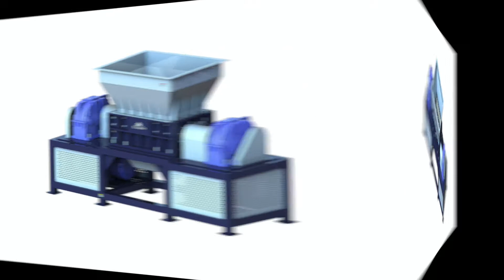Light scrap metal shredder machine/double shaft steel scrap shredder machine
Please find details of light scrap metal double shaft shredder machine
Diloya Eco-Tech, mainly manufacture hydraulic baler machine, hydraulic shear machine, shredder machine and granulator machine, and machine details as belows

1.Fully automatic waste cardboard box/OCC/ONP baling press machine,
2.Vertical carton box baling machine, plastic pet bottles compress machine.
3.Metal scrap baling press machine, steel wire compress baler machine.
4.Aluminum chips/shavings briqetting press machine, copper turnings/swarfs briquetting press machine.
5.Wood shavings bagging press baler machine, silage bagging baling machine.
6.Wiping rags bagging press baler machine, waste clothes/second hand clothing/old clothes baling machine.
7.Plastic lumps/pipes shredder machine, plastic scrap blue shredder machine.
8.Metal scrap shredder machine, double shaft shredder machine, wood pallet shredder machine.
9.Plastic lumps granulator machine, plastic barrels crusher machine.
10.Hydraulic shear machine for heavy metal scrap, copper cable wire shear machine.

Light Metal Scrap Double Shaft Shredder Machine Haiti, Luxembourg, Alibaba.com offers 216 light metal shredder products. About 5% of these are Plastic Crushing Machines, 3% are Scrap Metal Shredders, and 0% are Crusher. A wide variety of light metal shredder options are available to you, such as condition, key selling points, and local service location.Sbk Portugal, 003 Horizontal Double Shaft Industrial Light Steel Indonesia, Alibaba.com offers 1,682 scrap steel shredders machine products. About 18% of these are Plastic Crushing Machines, 0% are Other Machinery & Industry Equipment, and 15% are Scrap Metal Shredders.

A wide variety of scrap steel shredders machine options are available to you, such as condition, key selling points, and local service location.light metal shredder Egypt, light metal shredder Suppliers Turkey, Double Shaft Shredder, Scrap Matel Recycling System, Matel Waste Recycling Plant manufacturer / supplier in China, offering Scrap Metal Recycling Shredder/Two Shaft Shredder/Tire Recycling Machine, China Tire Recycling System/Tire Recycling Line/Recycling Machine Line, High Capacity Pet Plastic Bottle Recycling Line/Washing Machine and so on.scrap steel shredders machine Finland, scrap steel shredders Germany, 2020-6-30 ·

Double shaft shredder machine is suitable for all sorts of industrial waste, metal sheet and plastic waste, production waste, binder, paper and cardboard boxes, electronic scrap, electric cables, metal sheet, food, food remains, biogenic waste, wood, glass, plastic waste, various containers for liquids, scrap clothes, leathers, shoes, fishing ...Factory Price Double Shaft Plastic Scrap Metal Steel Costa Rica, Cambodia, Sourcing Guide for Scrap Shredder: China manufacturing industries are full of strong and consistent exporters. We are here to bring together China factories that supply manufacturing systems and machinery that are used by processing industries including but not limited to: shredder, recycling machine, scrap metal shredder.China Scrap Metal Recycling Shredder Iran, Two Shaft Samoa, Metal, Paper, Plastic Double Shaft Metal Shredder Machine, Automation Grade: Automatic, Shredding Capacity: 500-1000 kg/hr Rs 17.98 Lakh/ Unit Get Latest Price Shredding Material : Metal, Paper, PlasticDouble Shaft Shredder South Africa, Two Shaft Shredding Machine Montenegro,

Jinlonghengji has over 11 years experience in manufacturing waste recycling production line . metal, wood, solid waste,plastic . We are professional in metal hammer crusher, metal shredder, plastic shredder,solid waste shredder and dryer machineChina Scrap Shredder Czech, Scrap Shredder Manufacturers Bahamas, Output: 45 t/h - 100 t/h Power: 242,000 W - 608,000 W Rotational speed: 32 rpm - 41 rpm. DUAL-SHAFT SHREDDER FOR WOOD AND GREEN WASTE The Crambo is one of the best machines for shredding all types of wood and green cuttings.Two slow-running …Metal Shredder Machine Australia, Metal Shredding Machine Chile, shredder machine Yugoslavia, scrap steel shears San Marino, Double UK, shaft shredder Canada,